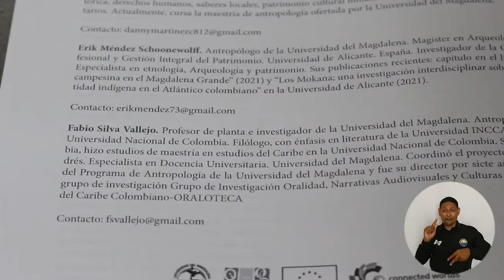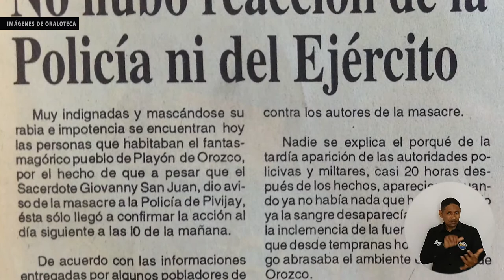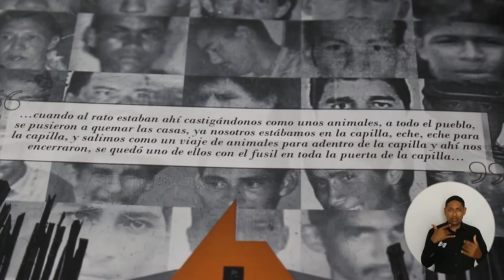Investigadores de UNIMAGDALENA reconstruyen la memoria de la masacre de El Playón de Orozco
‘El Playón de Orozco: etnografía de una masacre’ es el nuevo libro del antropólogo magíster Fabio Silva Vallejo, docente de la Universidad del Magdalena, y los graduados Danny Martínez Castiblanco y Erik Méndez Shoonewolff, en el que reconstruyen la memoria histórica del aterrador hecho de violencia del que fue víctima el corregimiento el 9 de enero de 1999. La obra etnográfica es un instrumento de reparación simbólica que demuestra la extensión de la academia a la esfera social.